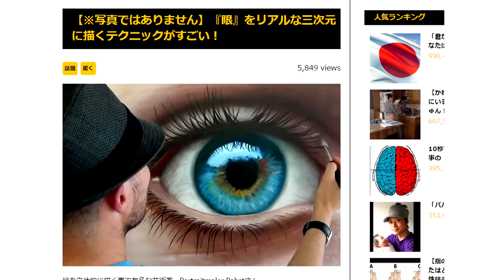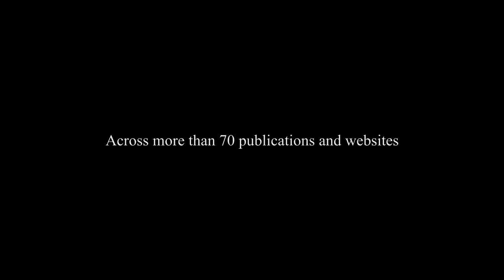3D Drawing: Glass Of Water - Watched 200 Millions Times! | Thank you to all my fans!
Thank you to all my fans who watched, shared and loved my "3D Drawing: A Realistic Glass of Water/ AMAZING illusion anamorphic" video.
★ Thank you to my network BuzzMyVideos.

This is my thank you video to all the fans who watched, shared and loved my video "3D Drawing: A Realistic Glass of Water/ AMAZING illusion anamorphic". It has been watched over 2 million times and counting on YouTube and worldwide it has been seen over 200 million times on YouTube, Dailymotion, AOL, Facebook, television, other video platforms and in the media. I can't wait to share more 3D drawings and 3D paintings with you all.

★About PortraitPainter Pabst★
I am a professional and passionate artist and I want to inspire people through my art videos.
I want to show that you can do anything with painting. I want to show the magic of painting.

★★★Portrait gemalt nach Foto auf Bestellung, Portrait bestellen malen lassen vom Foto. Zeichnen nach Fotovorlage. Versand europaweit ★★★